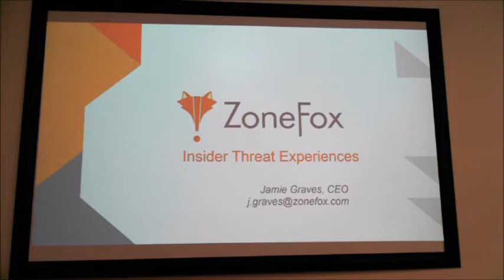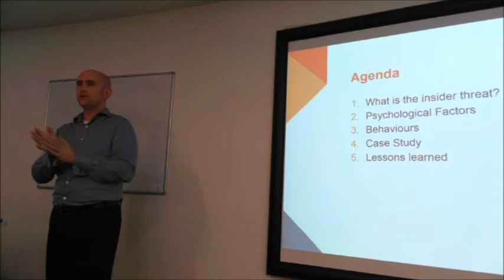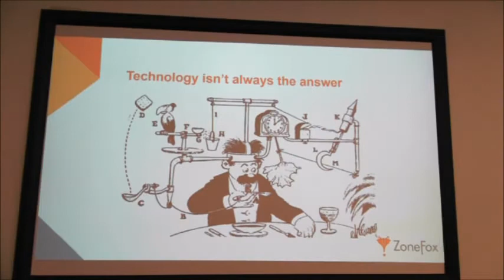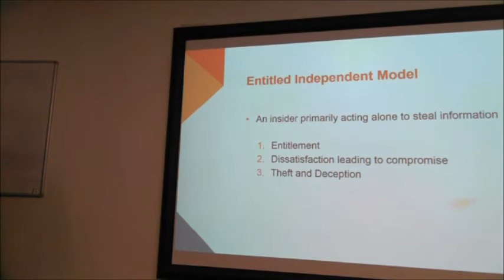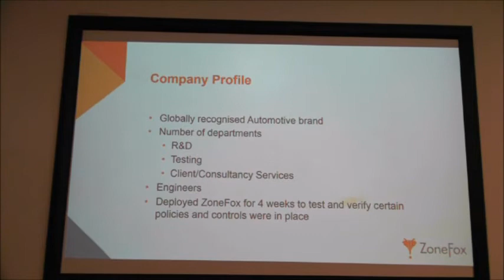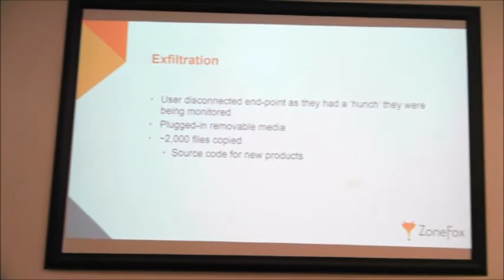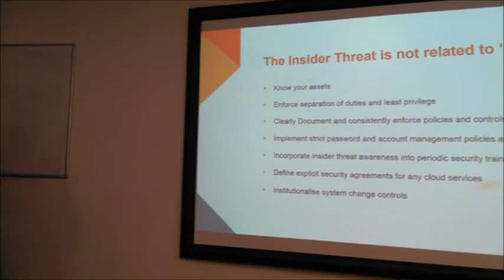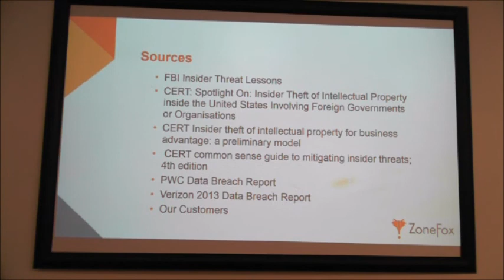Insider Threat Experiences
Jamie Graves - CEO & Co-Founder of ZoneFox
Talks about the security of company intellectual property.